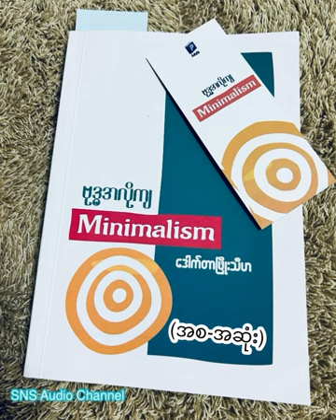Minimalism (ဒေါက်တာဖြိုးသီဟ) (စ-ဆုံး)